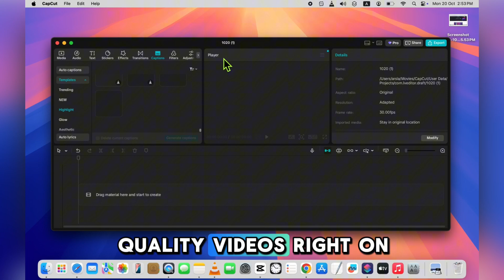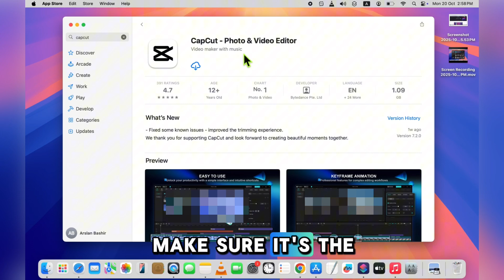How to Download & Install CapCut on Mac | Free Video Editor For Mac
Learn how to download and install the CapCut app on your Mac directly from the App Store in this easy step-by-step tutorial.
CapCut is one of the most powerful and beginner-friendly video editors for macOS — and the best part is, most of its features are completely free to use!

In this video, I’ll show you how to:
✅ Find CapCut on the Mac App Store
✅ Download and install it safely
✅ Start creating videos right away

🎬 Whether you’re editing short clips, YouTube videos, or reels — CapCut makes it super simple and fast.